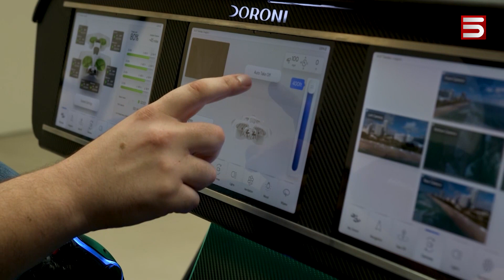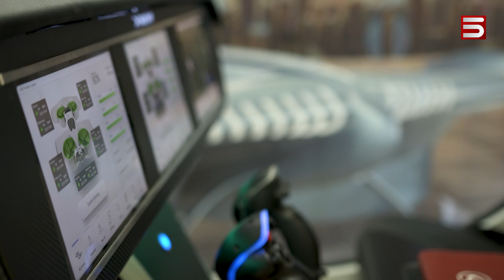Մեքենաներն արդեն թռչում են. աշխարհում առաջին երկտեղանի դրոնն օդ է բարձրացել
Քաղաքային տրանսպորտի ապագան փոխելու համար նոր ժամանակների թռչող սարք է ստեղծել ամերիկյան Doroni Aerospace ընկերության գործադիր տնօրեն Դորոն Մերդինգերը: Օդ է բարձրացել աշխարհում առաջին ուղղահայաց շարժվող երկտեղանի դրոնը: